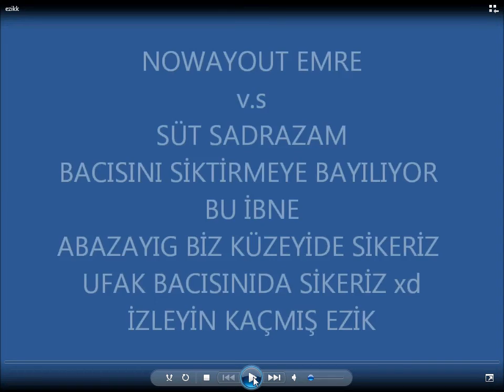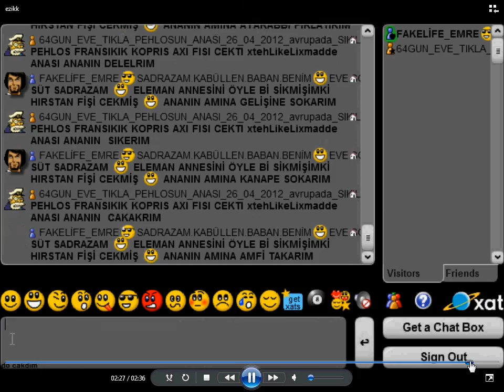XAT EZİK SADRAZAM FİRAR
XAT SADRAZAM